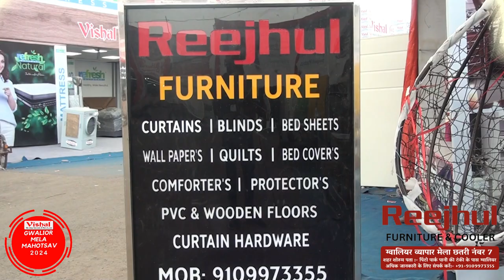Reejhul Furniture & Furnishing | Gwalior Vyapar Mela Chatri No. 7 | Contact - +91-9109973355